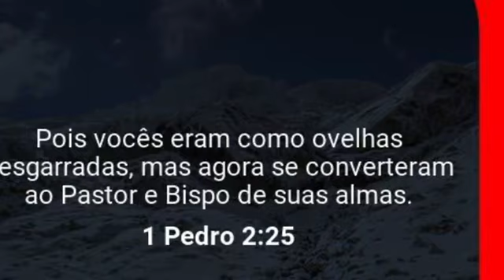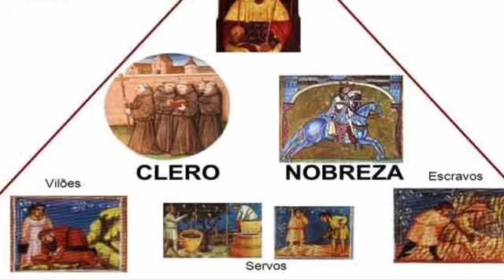Meditação- Caminho errado! Retorne. - 25 de maio